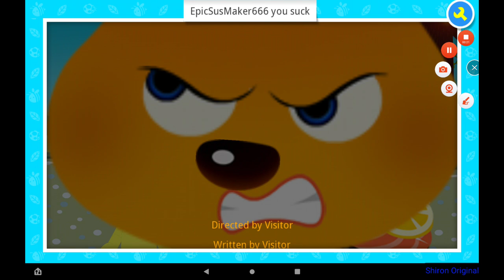EPICSUSMAKER666 YOU SUCK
Original date: Mar 14, 2012